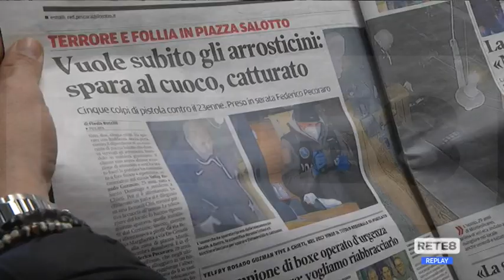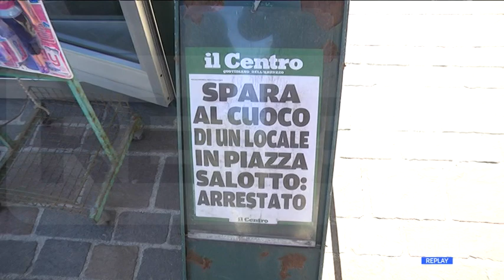Sparatoria Pescara - Città sicura ma non troppo